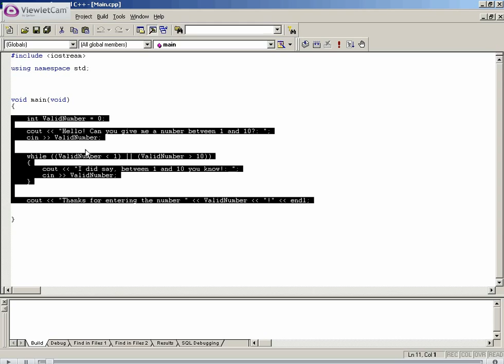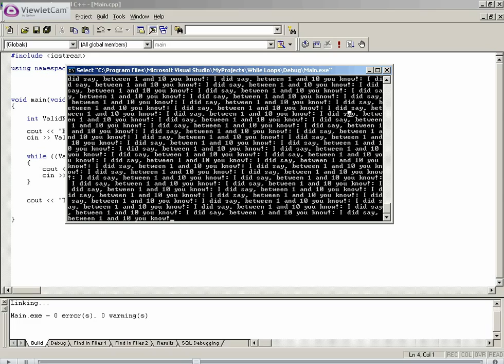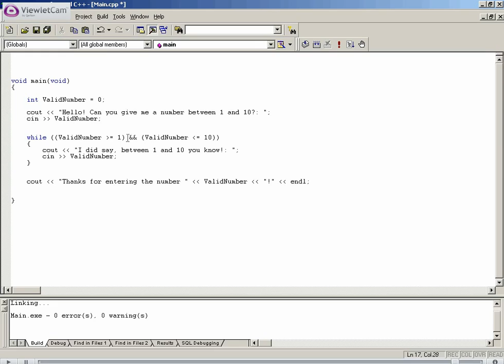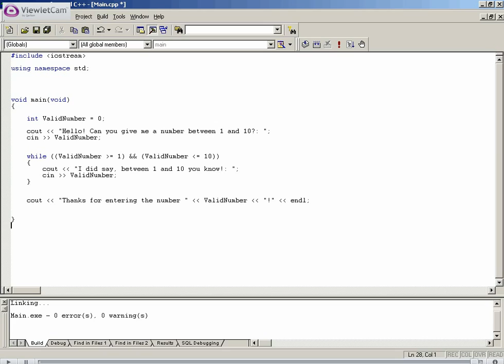Basic C++ Tutorial - 4.1 - While Loops and Logic Gates [TutorialGenius.com]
C++ Tutorial from TutorialGenius.com and GinkoSolutions.com.

This course teaches you C++ from the absolute basics to advanced topics of the subject. The course

consists of 6 Chapters and 16 Tutorials for your learning pleasure. After watching this series of video

tutorials, you will be able to apply your C++ knowledge to any C++-Orientated project, whether it is for

business or personal use.

also purchase the course on the website and have it delivered online or directly to your door. This

includes high quality videos, exercise files, custom course viewer and much more!

I also offer freelance web and software solutions. So get in touch today via the website for a competitive quote!